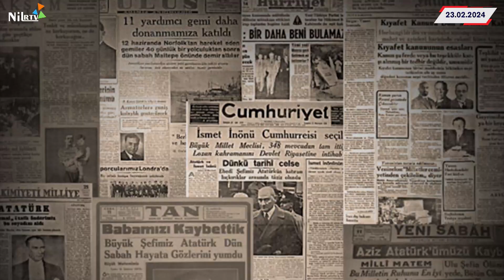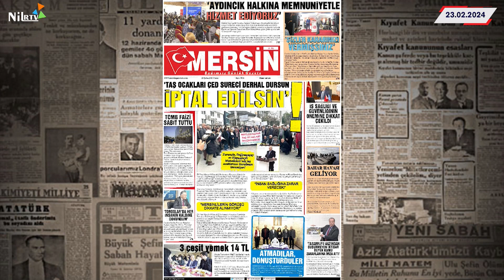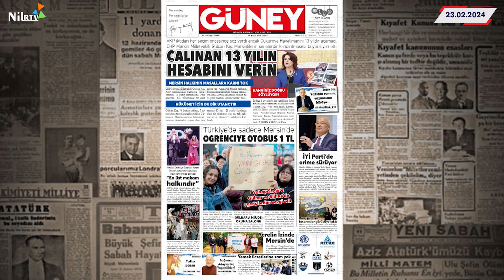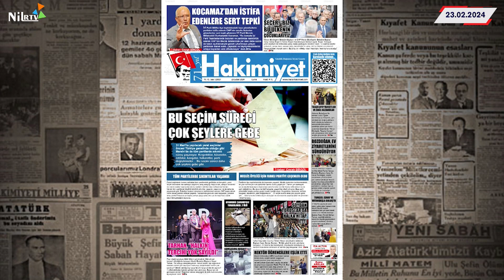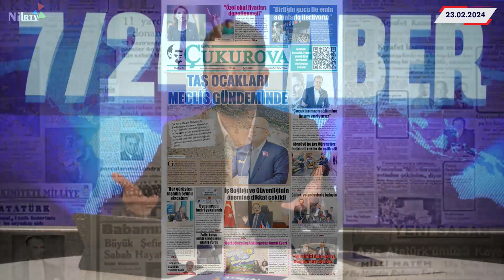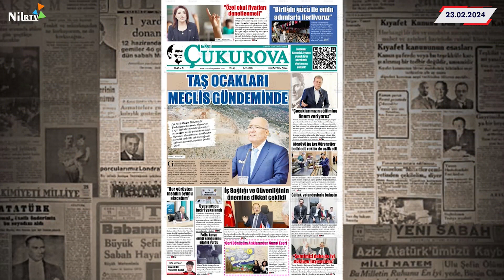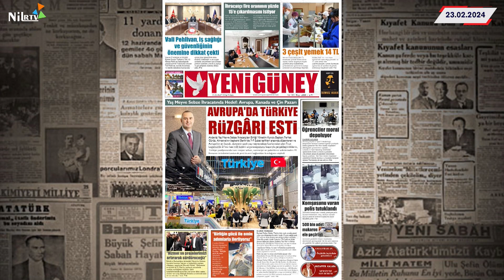Nil RTV , Ahmet Ateşok ile 7/24 Haber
📰 Nil RTV Ahmet Ateşok ile 7/24 Haber - Gündemi Kaçırma, Haberde 7/24 Yanındayız!

Merhaba haber tutkunları! Nil RTV'nin özel programı "Ahmet Ateşok ile 7/24 Haber"de güncel gelişmeler, kısa haberler ve sıcak gündem değerlendirmeleri sizleri bekliyor. Ahmet Ateşok'un sunumuyla, haberin nabzını kaçırmayın!

🕒 Güncel Haberler Kısa Kısa:
Bu özel programda, günün en önemli ve etkileyici gelişmelerini Ahmet Ateşok'un özgün sunumu eşliğinde hızlıca öğrenin. Kısa haber formatımızla, yoğun yaşam temposunda bile güncel kalmanın keyfini çıkarın.

📡 Siz de Katılın:
Gündemin içinde kalmanın en hızlı yolu "Ahmet Ateşok ile 7/24 Haber" programını takip etmek! Haber dolu dakikalar için bizi YouTube üzerinden izlemeyi unutmayın.